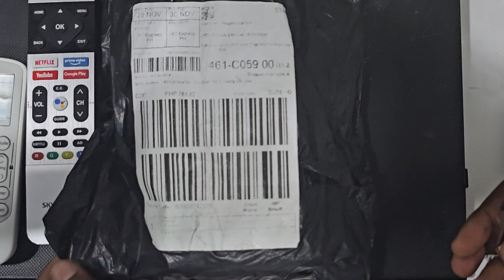First gimbal for our youtube channel. THANKS TO ALL MY DEAR SUBSCRIBE....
gimbal name: R15
Make for China 🇨🇳
Quality: excellent
Price: ok good.